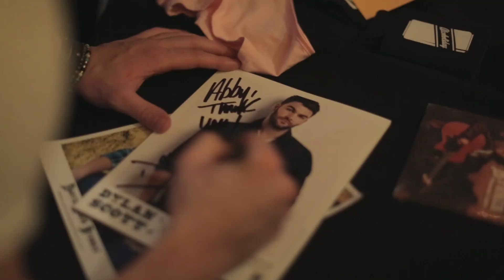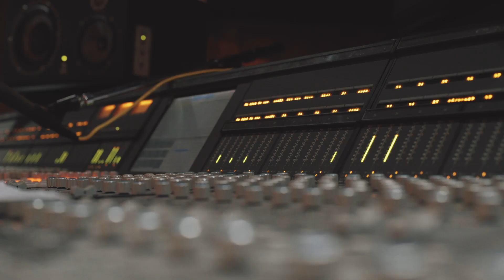Dylan Scott - It's About The Fans (Behind The Scenes)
Dylan Scott tempered the bro country-pop of the mid-2010s by relying on an inherently friendly charm reminiscent of Luke Bryan and adding a dash of the R&B-inspired rhythms that were fashionable in the wake of Sam Hunt. All this was evident on his self-titled 2016 debut, which turned into a hit in 2017 thanks to "My Girl," a single that reached number one on Billboard's Country Airplay chart.